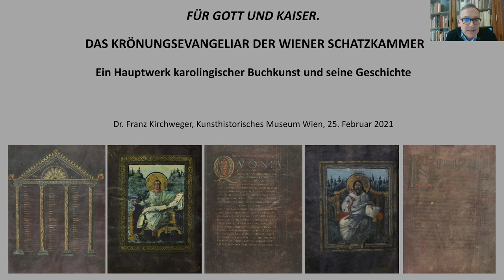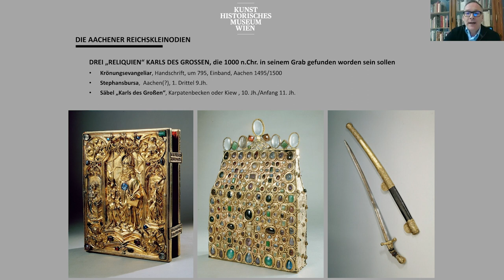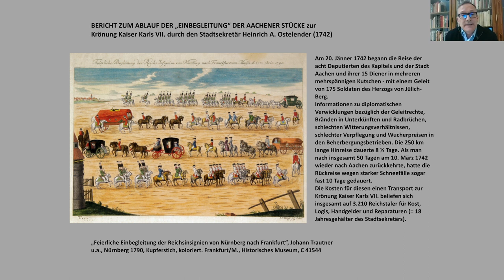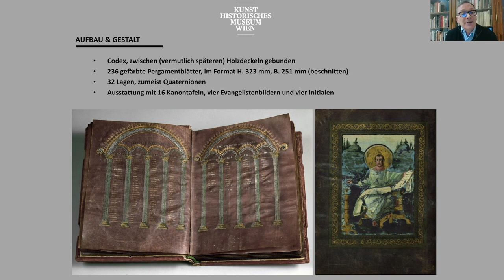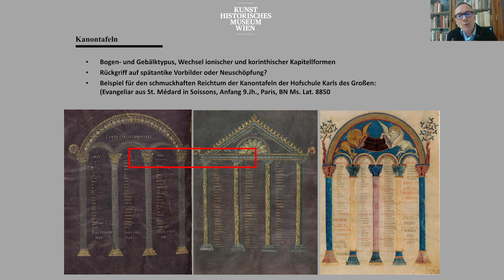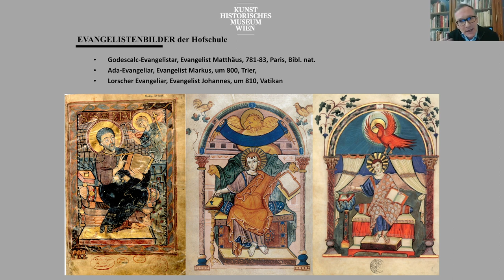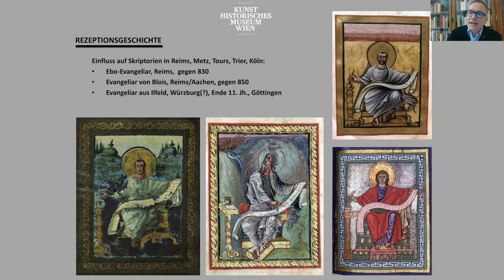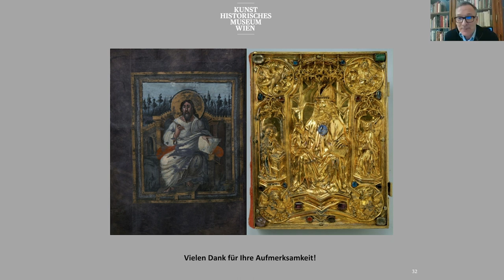Vortrag von Franz Kirchweger: Das Krönungsevangeliar der Wiener Schatzkammer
Wenige andere Handschriften des Mittelalters können sich mit Rang und Bedeutung des Wiener Krönungsevangeliars messen. Es ist nicht nur Zeugnis für die Kirchenpolitik Karls des Großen (reg. 768-814), sondern auch für dessen Anspruch, im Abendland ein Kaisertum in der Nachfolge des antiken Imperium Romanum zu etablieren. Gestalt, Funktion und Geschichte dieser außergewöhnlichen Handschrift, die in weiterer Folge zu einem wesentlichen Bestandteil der Krönungszeremonien im Heiligen Römischen Reich werden sollte, stehen im Zentrum dieses Vortrags.

Dieser Online-Vortrage wurde über Zoom aufgezeichnet, daher kann eine durchgehend einwandfreie Qualität des Videos nicht gewährleistet werden.